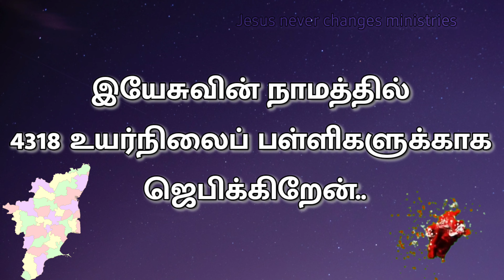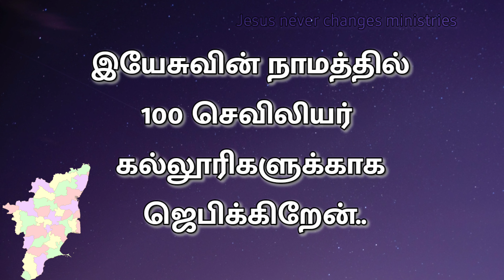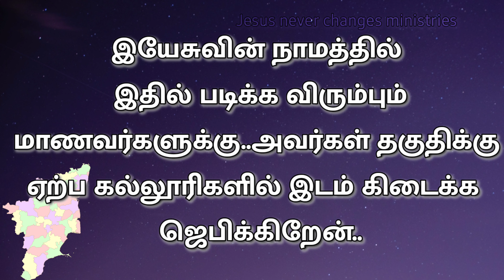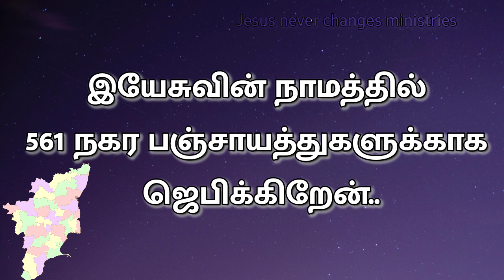ஜெப தூபம் | தமிழ்நாட்டிற்காக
தினமும் இரண்டு நிமிடம் ஜெபம்.. ஆயிரம் ஜெப குறிப்புகள் சுலபமாக சொல்லி ஜெபிக்க... தினமும் காலை 6 மணிக்கு காண தவராதீர்கள்